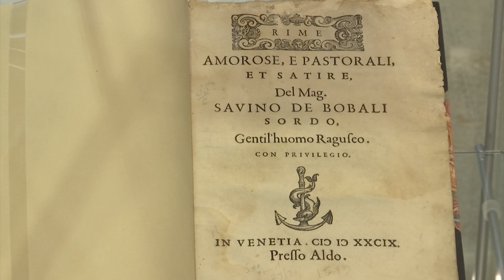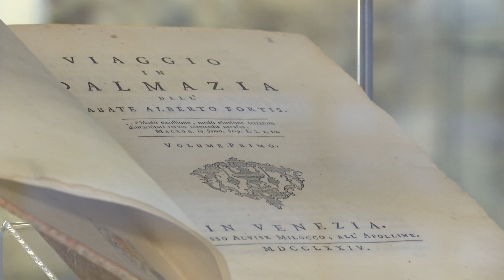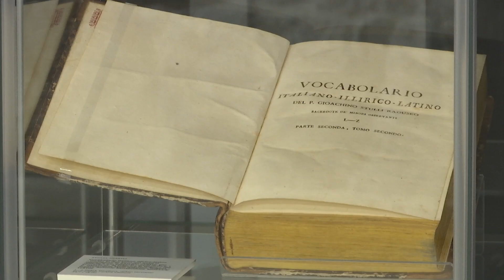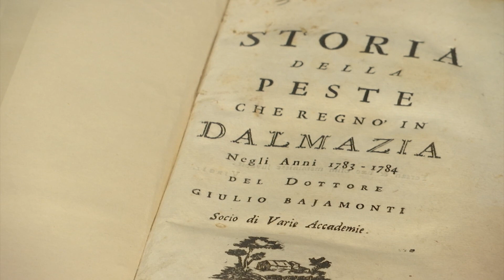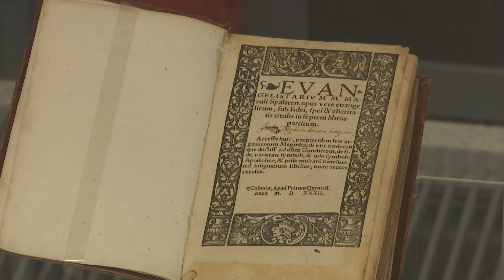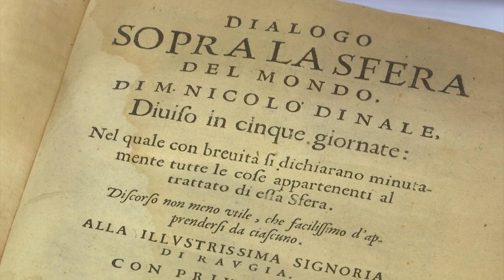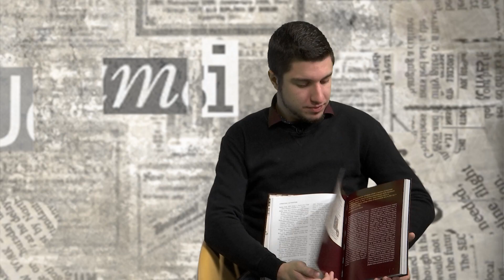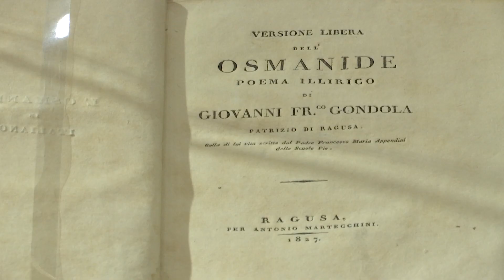SPJEGAJ MI EP. 53 NIKŠA MATIĆ I KATJA BAKIJA